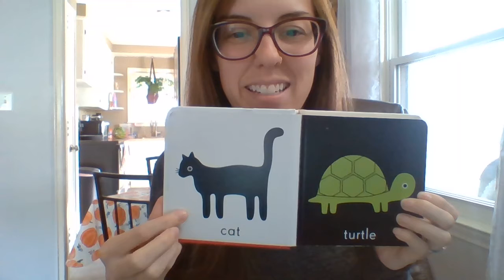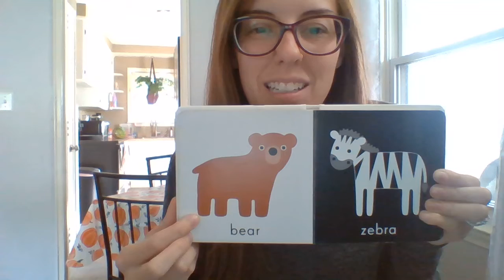Animals - Book Reading